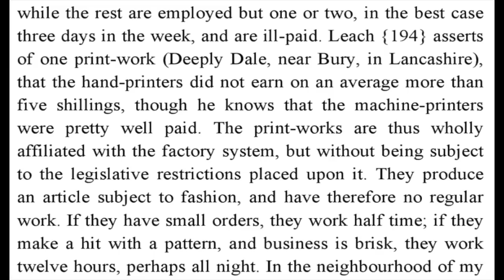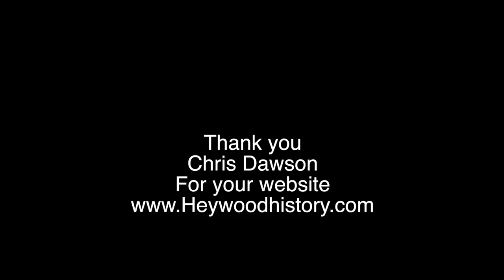The Valley of the Lost Mills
In this video we take a walk along the Cheesden Valley between the Lancashire cotton mill towns of Bury and Rochdale. We see the remains of the lost mills in the area. These mills are from the early part of the Industrial revolution and were woollen, cotton and bleaching and dyeing works. All that remains now is ruins but they are now quite beautiful. They could not compete with the cotton super mills that were emerging in the nearby city of Manchester. This history walk will look at old maps to try and make sense of this industrial decay. We start at Cheesden Lumb lower mill and walk down the Cheesden Valley along the brook. This is a country walk and an Urbex. Black and white picture inside finishing works taken from a book, The Textile Mills of lancashire: The Legacy. Historic England.